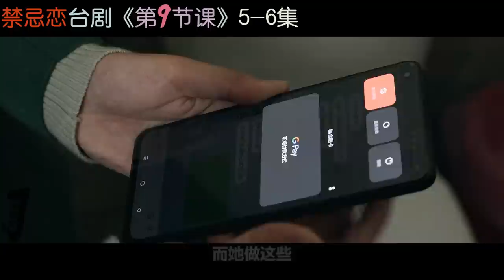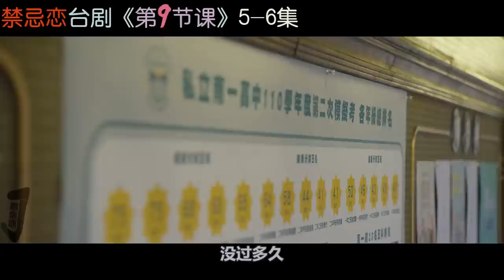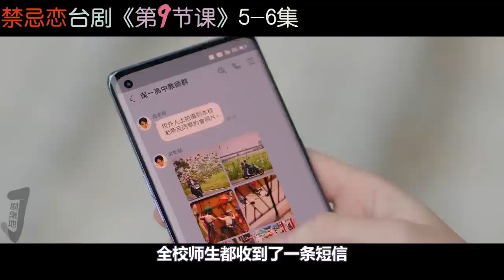【剧集地】贞洁美女教师为母报仇，超混乱关系惊呆众人！台剧《第9节课/Lesson in Lover》5-6集！台劇推薦|劇集地影視解說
主演: 许玮甯 / 陈昊森 / 尹馨 / 薛仕凌 / 王渝屏
类型: 剧情 / 爱情 / 犯罪
台劇 影視解說 禁忌恋 本頻道製作的所有作品都是以電影或紀錄片為主題，絕對不包含成人元素。 切勿在現實生活中模仿或傳播這些行為。